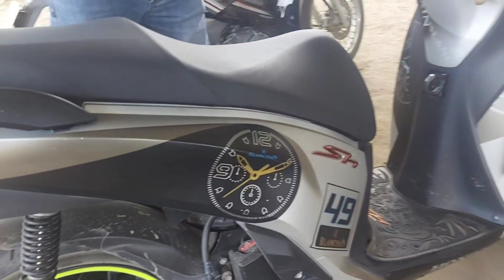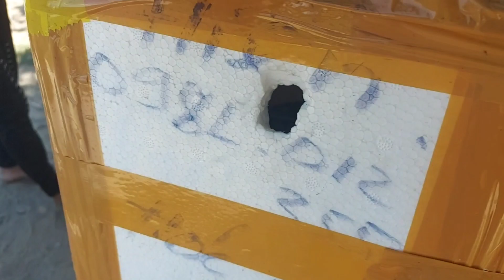Ghẹ Nấu Bầu Họp Mặt Anh Em